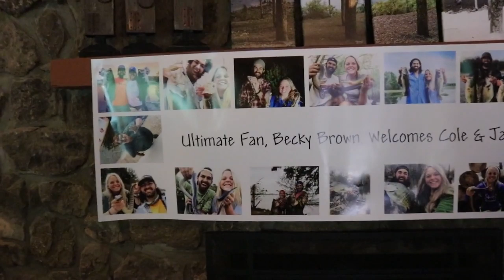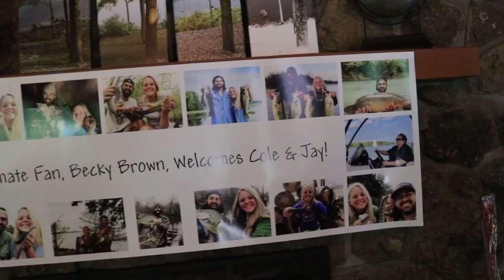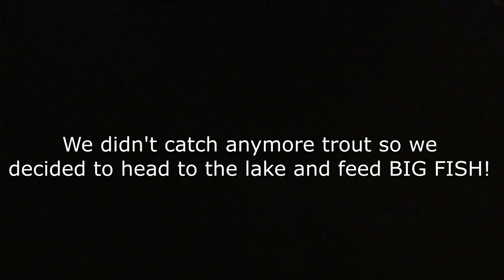SURPRISING a SUPER FAN!!! We SHOWED UP At HER HOUSE!!!!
This is a special video because today we get to share with y'all our experience surprising and meeting up with one of our biggest fans! Her family made the arrangements for us to come up and surprise her with a fun weekend at there lake house where we ended up getting to partake in many exciting water recreational activities! We had a ton of fun in today's upload, so we hope you enjoy watching the festivities unfold!